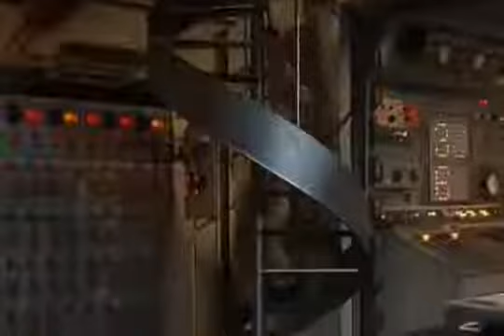Viaje al fondo del mar - Las Marionetas Mortales